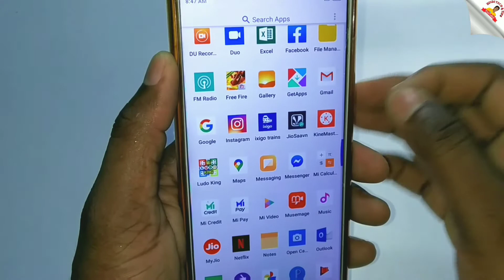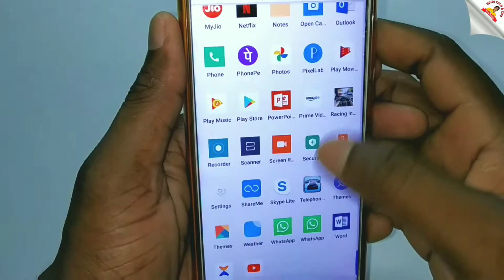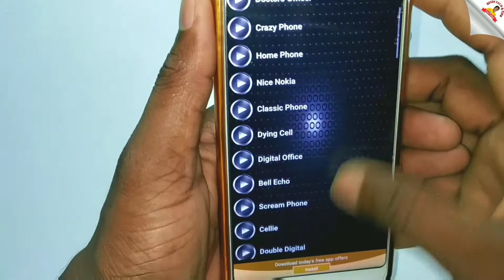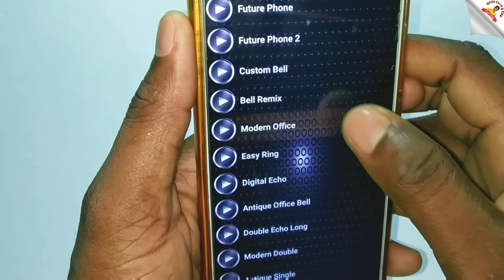जब बजेगा ये Ringtones तो सारे दोस्त सुनकर जालेंगे आपसे | Best Ringtones | Telephone Ringtones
🙏 नमस्कार दोस्तों
   • मेरा नाम Ghanshyam Dhibar है और आपका बहुत बहुत स्वागत है मेरे YouTube चैनल Hindi Tech & Tips में अगर हमारी Video अच्छी लगे तो Video को Like और Share करते हुऐ Channel को कर लीजिए Subscribe और आपका कोई सवाल हो तो आप हमें Comments कर के पूछ सकते है, मै आपके Comment का Reply जरूर दूंगा !
धन्यवाद मेरे प्यारे दोस्तों. 🙏

• WhatsApp Tips And Tricks Videos

Dosto is channel per Aapko Mobile trick, Computer tips, Internet education, Android app reviews, product unboxing and reviews se related videos hindi me dekhne ko milti rahegi Dosto agar aapko ye channel pasand aata hai to ise jarur subscribe kigiyega .